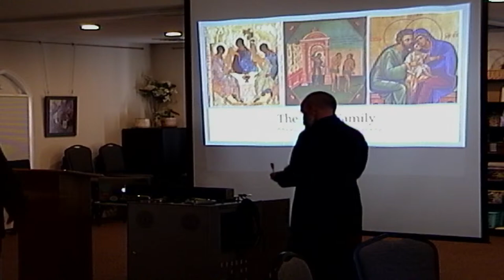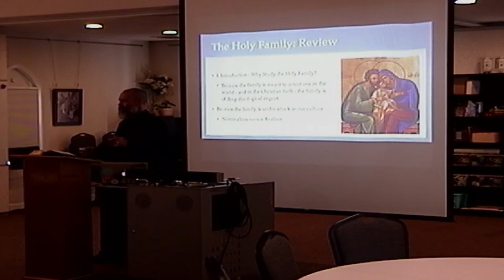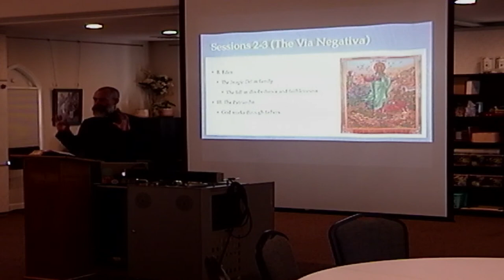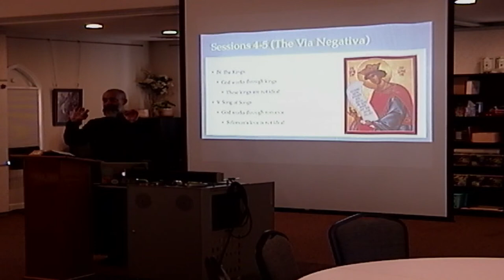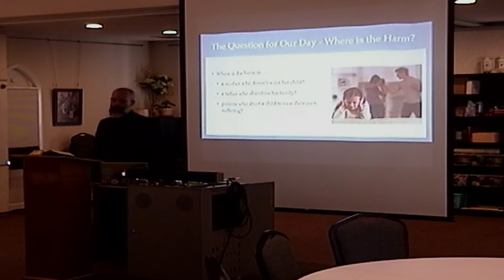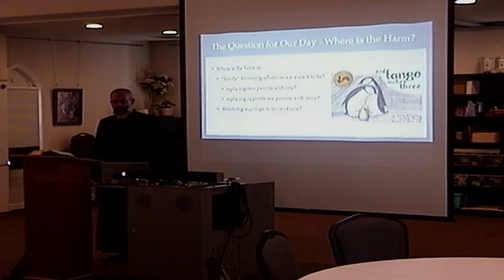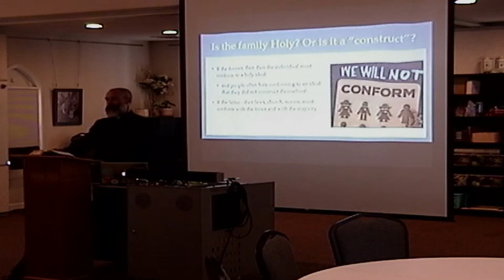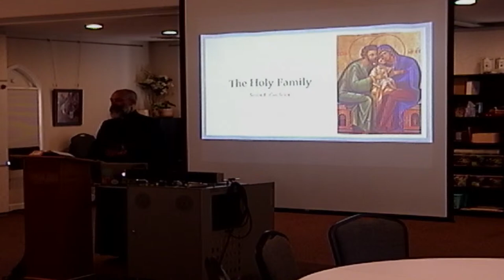The Holy Family - Session 6